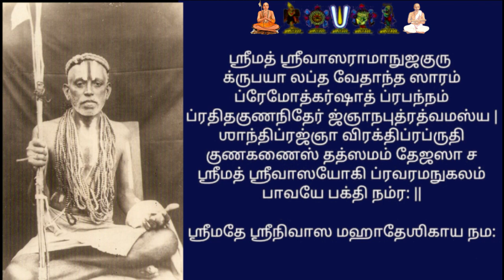Sri Garudapuram Swami's Vaibhavam | Aadi-Revathy | Upanyasam | Sri U.Ve. Vijayaraghavacharya Swami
Aadi Revathy - Sri Srinivasa MahaDesikan - Srimad Garudapuram Swami's Thirunakshathram

Sri Garudapuram Swami's Vaibhavam - special upanyasam by Azhagarthirumalai Madabushi Usha:pakkam Sri U.Ve. Vijayaraghavacharya Swami

Acharyan Thiruvadikale Sharanam.